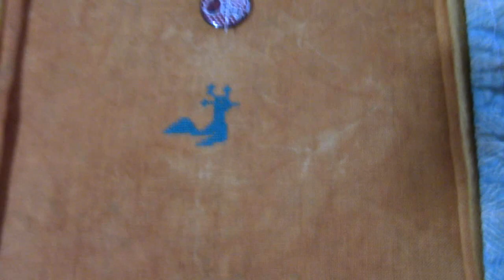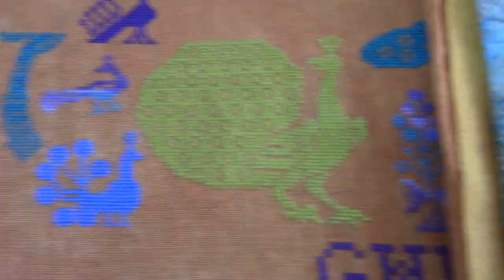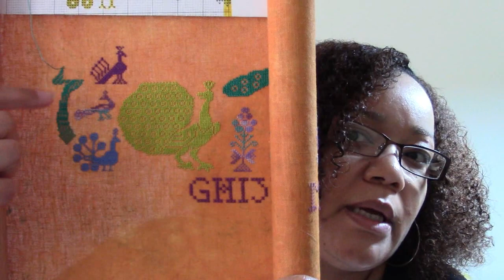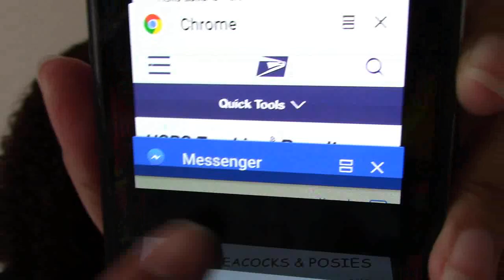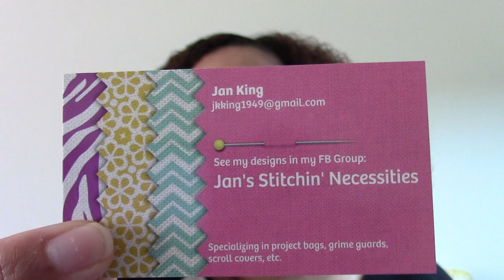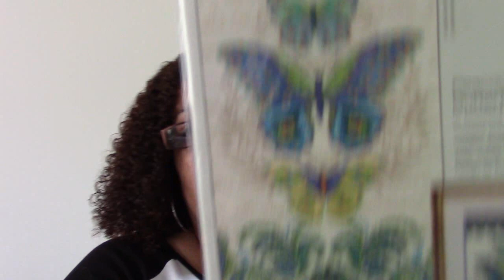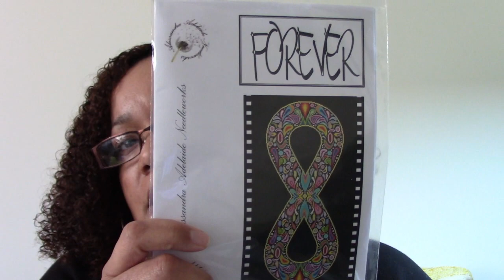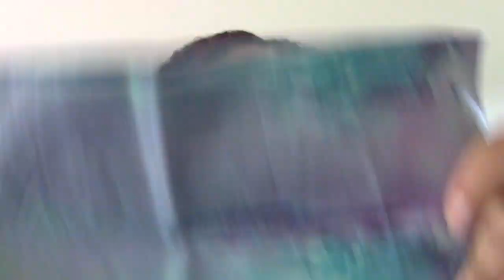FLOSSTUBE VIDEO #35 - Haul. And...Peacocks.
XJUDesign – Hand Dyed Fabrics

FabricGiant USA  - Women w/Afro fabric